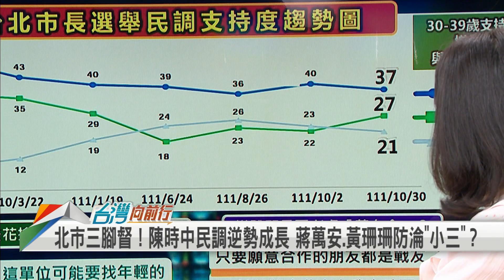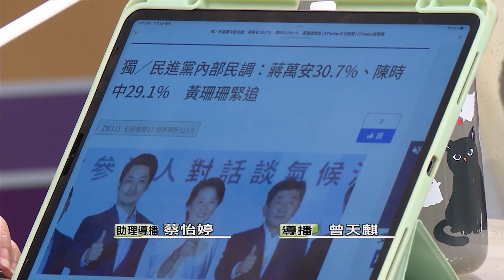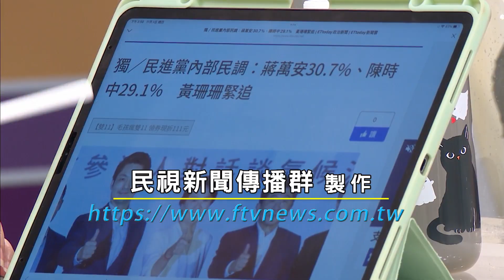2022.11.03【台灣向前行 Part7】選情歪樓？政策討論放一旁？ 北市選戰 何時回正軌？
最新民調年輕人轉向？綠營支持者回流 陳時中聲勢往上！藍白營危機？
黃白合有譜？黃珊珊喊"跨黨派合作"：若當選 任何政黨都能進"小內閣"！
選情歪樓？政策討論放一旁？ 北市選戰 何時回正軌？